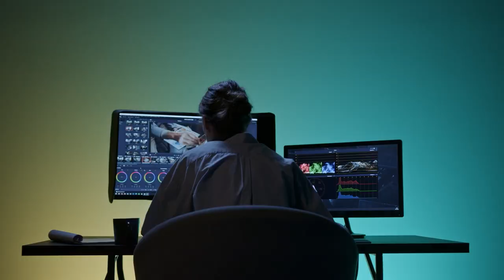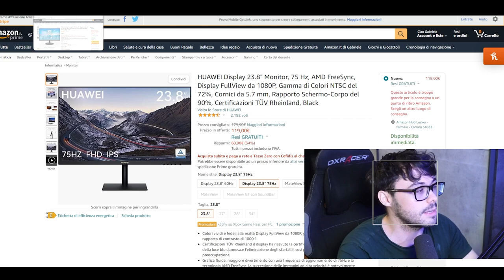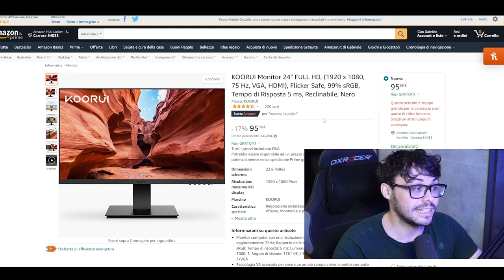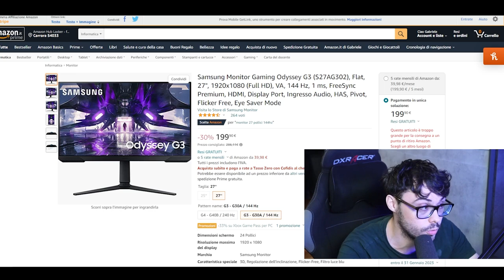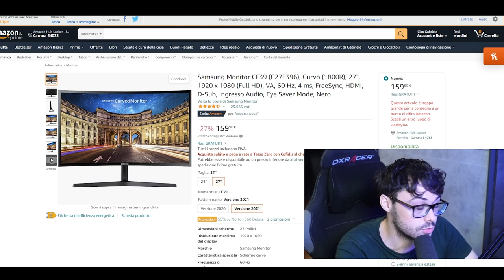MONITOR PER PC ECONOMICO - I MIGLIORI QUALITÀ PREZZO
Ecco i migliori monitor per pc economico / economici

🔵 1080P 22 - 24 POLLICI 60 - 75 hz IPS - VA

🟦 Amazon Prime GRATIS per 30 giorni (Spese di spedizione gratuite)

🟦 Sei uno studente universitario ? Prime GRATIS per 90 giorni

🟦 Amazon Music Unlimited GRATIS per 3 MESI (Risparmi 30 euro di Spotify)

🟦 Amazon Prime Video GRATIS per 30 giorni (Risparmi 13 euro di Netflix)